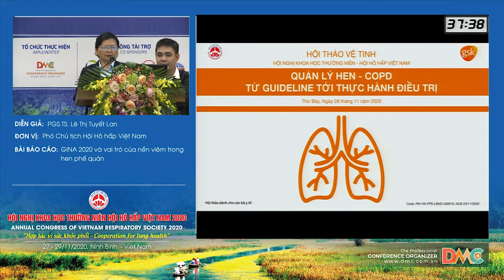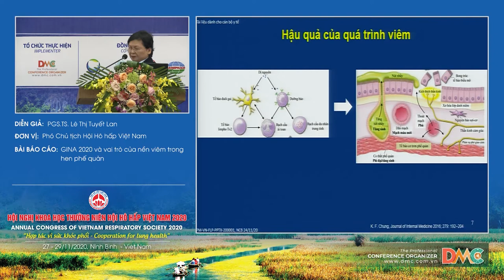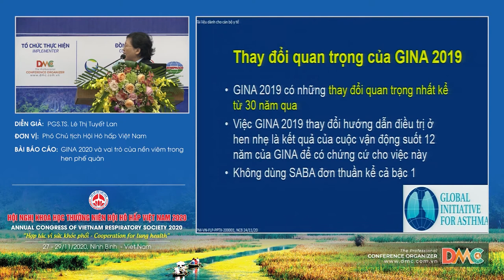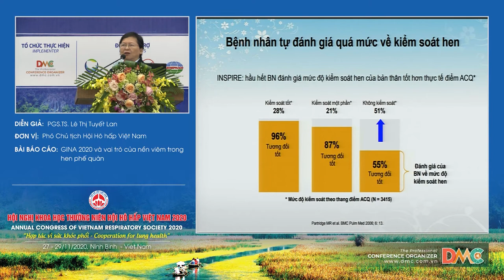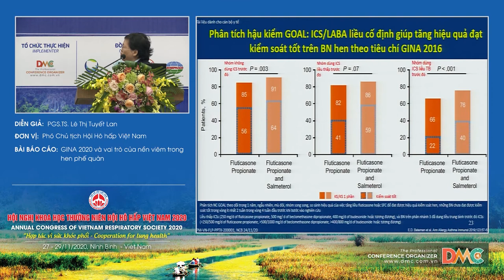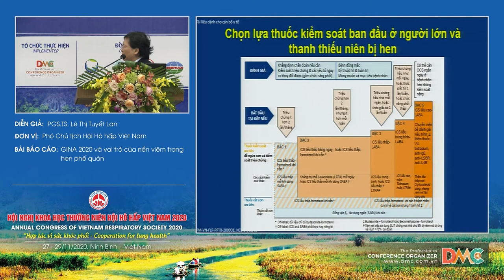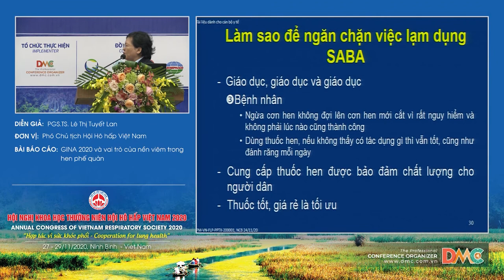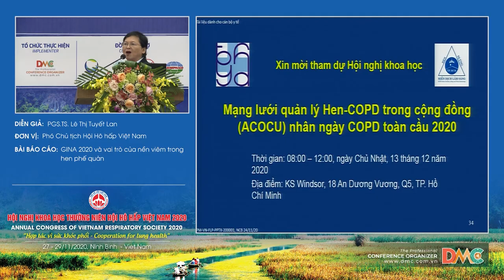GINA 2020 và vai trò của nền viêm trong hen phế quản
Báo cáo viên: PGS.TS.Lê Thị Tuyết Lan
Chủ đề: GINA 2020 và vai trò của nền viêm trong hen phế quản